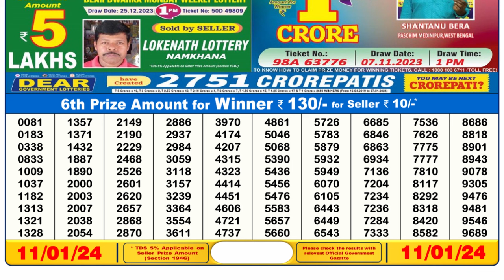🔴Dear Lottery Sambad Live 6pm today 11.01.24 Nagaland State Lottery Result